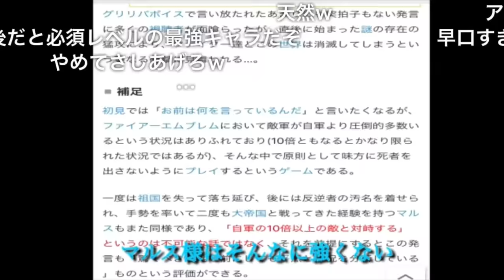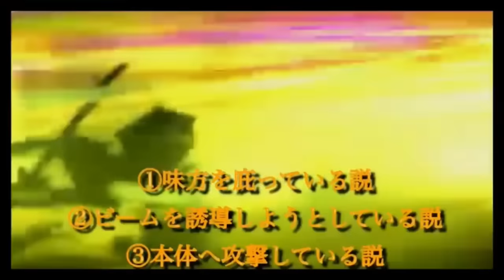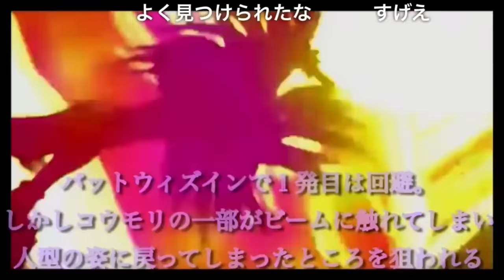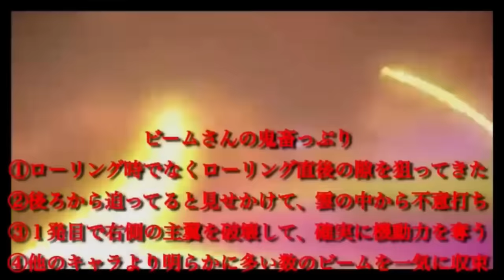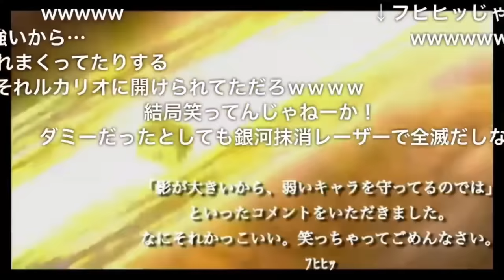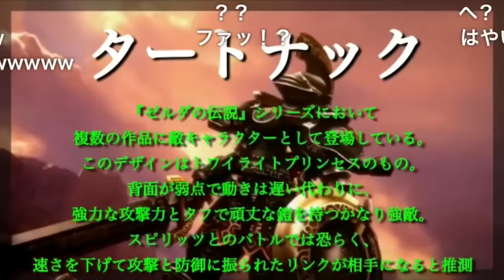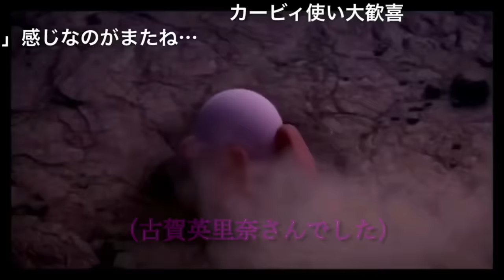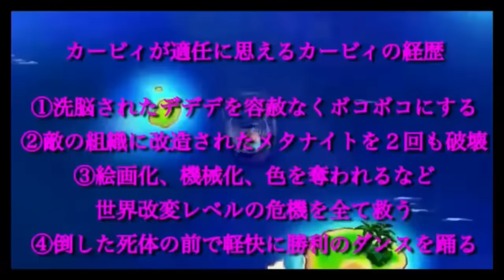(コメ付き)【灯火の星】映像を細かく見る小ネタ妄想まとめ《完全版》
コメント付きですが自分の動画です。
Youtubeの運営様に注意されたので元動画は非公開にしてます。